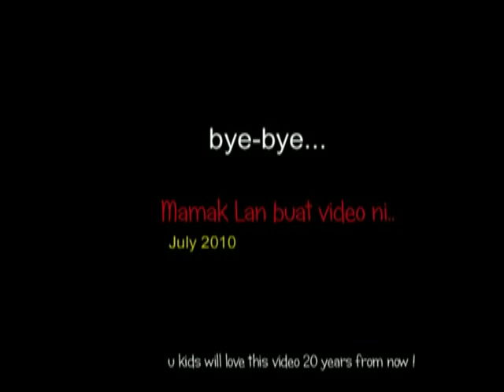tya aiman grandpa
tya aiman grandpa at pantai hillpark
July 2010

Special for Shariman & Diana in UK